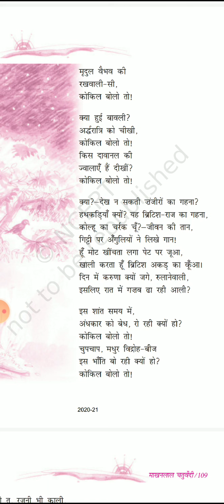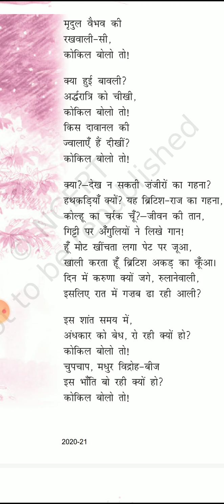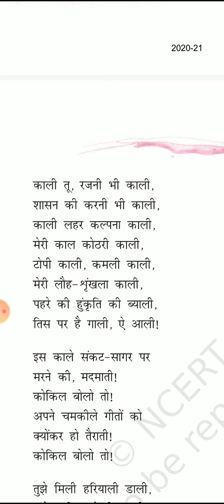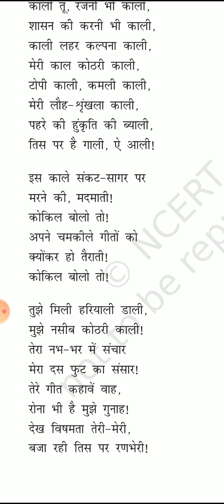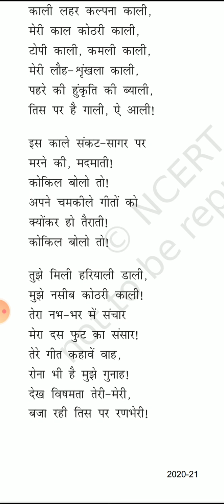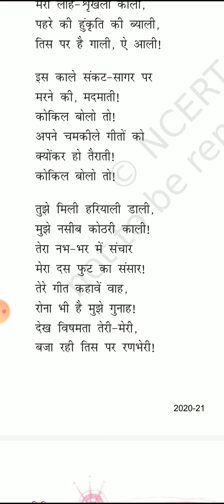कक्षा-9, अध्याय-12, कैदी और कोकिला,भाग-3